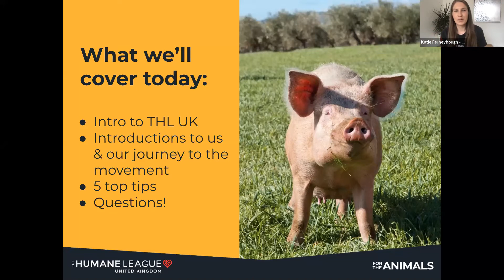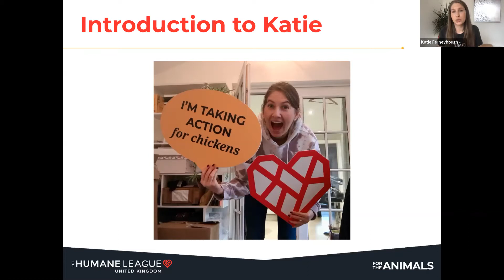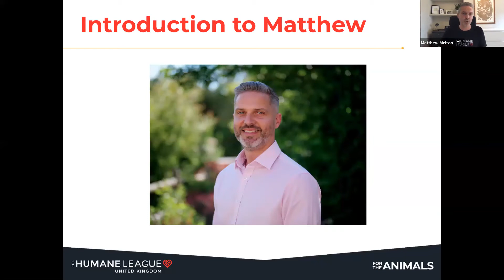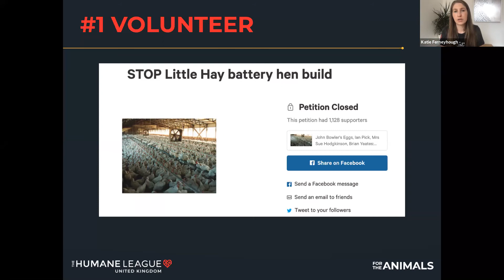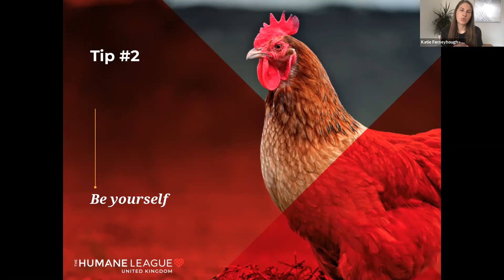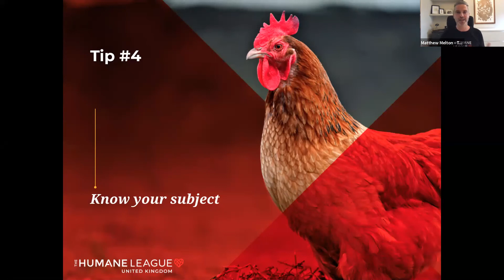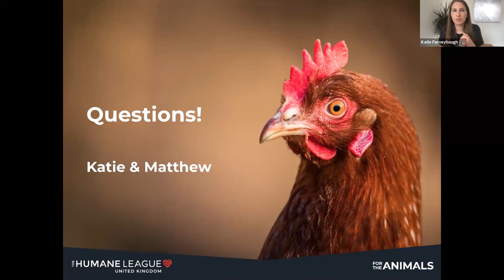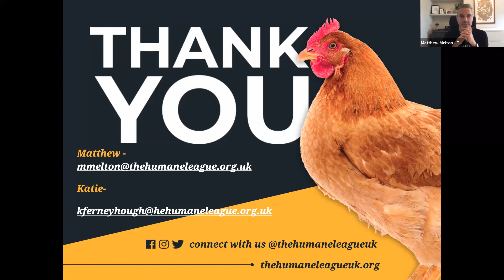CARE 2020 | Matthew Melton & Katie Ferneyhough: 5 tips for landing a job in animal advocacy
CARE 2020 | Matthew Melton & Katie Ferneyhough: 5 real life tips for landing a job in animal advocacy

In this presentation, aimed at individuals and organisations, you will hear from 2 people now working within the animal advocacy field, as they delve into their top tips for helping you to secure a paid job within the movement. Including real life stories, highlights (and failures!) from their own very different paths to get here.